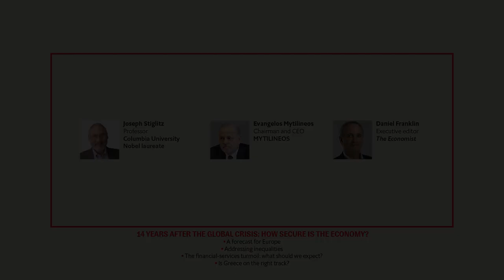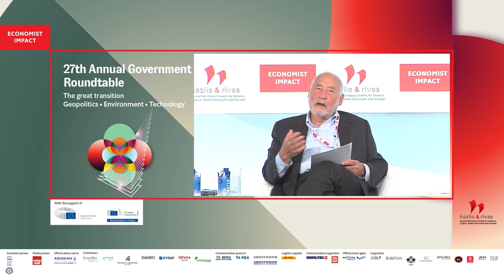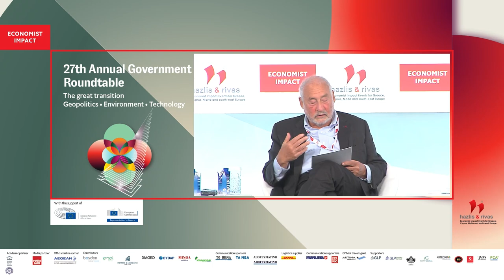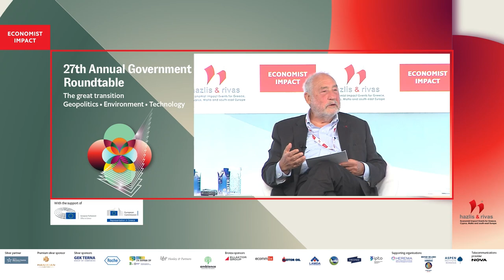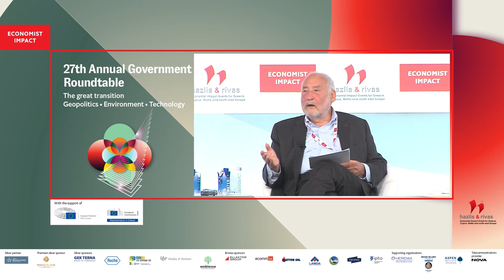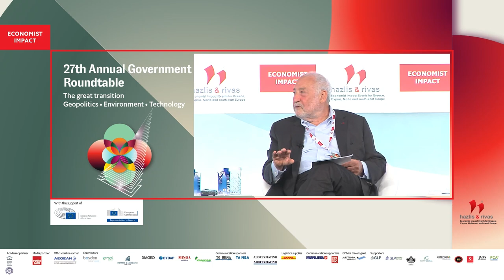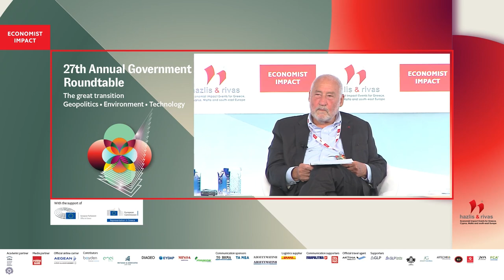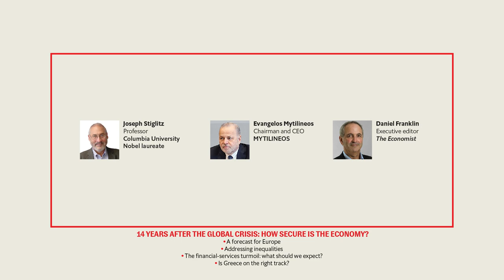Joseph Stiglitz on 14 YEARS AFTER THE GLOBAL CRISIS: HOW SECURE IS THE ECONOMY?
Joseph Stiglitz, professor, Columbia University, Nobel laureate at the Economist Impact's 27th Annual Economist Government Roundtable